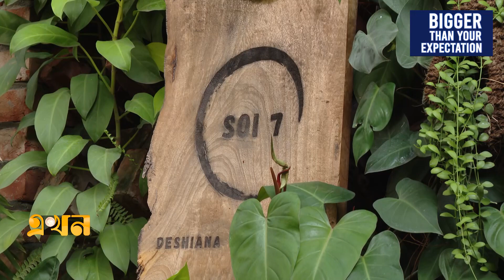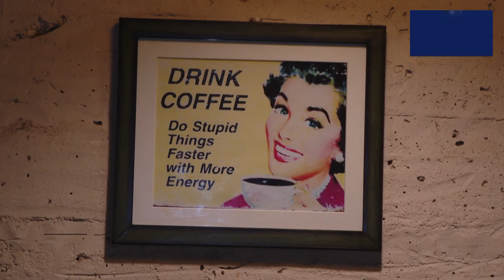রেস্তোরাঁ কর্মীদের বছরে একটি ছুটি| Restaurant Business | Ekhon TV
কোরবানির ঈদে দুই থেকে তিনদিন বন্ধ থাকবে রাজধানীর বেশিরভাগ রেস্টুরেন্ট। নগরবাসীর চাহিদায় যেসব রেস্টুরেন্ট খোলা রাখা হবে তার সময়সূচীতেও করা হবে কাঁটছাট। এ সুযোগে ভালো ব্যবসার আশা ক্যাফেগুলোর৷

Our Office Address:
EKHON TV
City Park Lane
19, Hatkhola Road, Wari
Dhaka-1203
Bangladesh